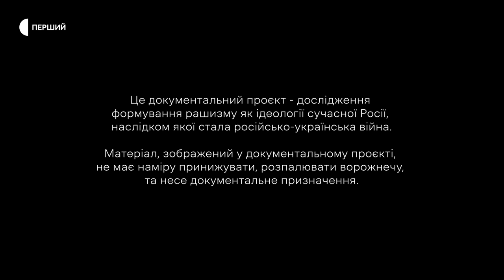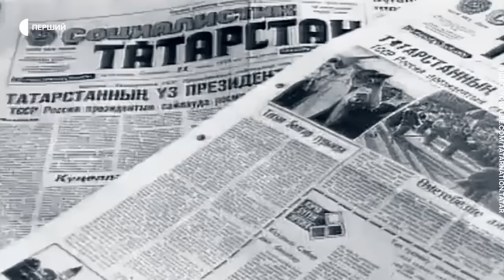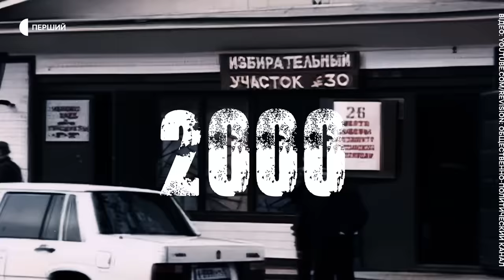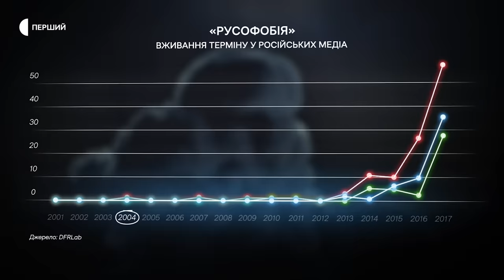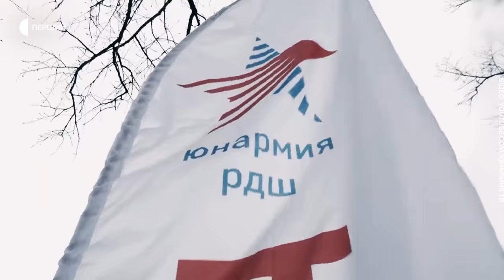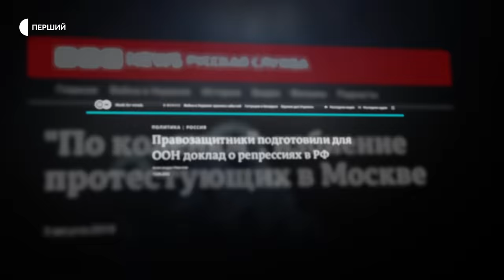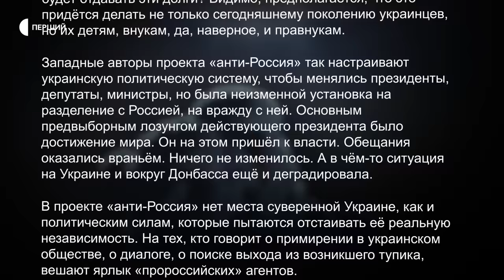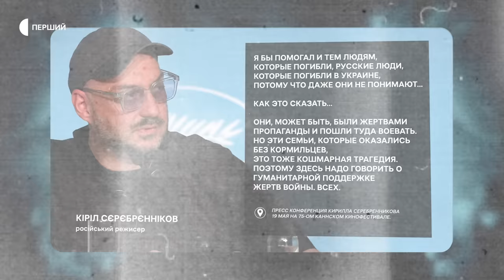Анатомія рашизму | Документальний цикл «Остання війна» | Епізод перший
«Остання війна» — це документальний цикл, у якому вперше українські та західні інтелектуали розкажуть, скільки насправді триває російсько-українська війна, як українська армія протистоїть російській та руйнує міф про непереможність «другої армії світу»? Що означатиме перемога України у цій війні?

00:00 Про що документальний цикл «Остання війна»
02:07 Воєнні злочини Росії в Бучі
03:18 Стаття Сєргєйцева – програма ліквідації української нації
05:09 З чого почався «рашизм» та есей Солженіцина
09:28 Філософія Дугіна та вплив на російське суспільство
10:39 Породження ідеї «русского міра»
11:49 Вплив «Брата» Балабанова і «Сила в правді»
12:47 Прихід Путіна та початок Другої російсько-чеченської війни
16:05 Кольорові «революції» в колишніх республіках
17:29 Російські медіа почали вживати термін «Русофобія»
18:06 Вторгнення в Грузію та відсутність реакції світу
18:59 Обрання Януковича та Майдан
21:14 Окупація Криму
23:00 Яка роль в російської пропаганди
24:36 Російський ресентимент до України схожий на н*цистський?
26:20 Створення «Юнармії» для військового рекрутингу
27:30 Переписування історії Другої світової війни
28:18 Як Росія забирає історію інших народів
30:34 Чому російський ф*ашизм побудований на релігії
32:00 Мілітарний храм у РФ та як релігія підбурює до знищення націй
36:28 Репресії в Росії та закриття Меморіалу
37:37 Стаття Путіна та початок повномасштабного російського вторгнення
39:57 Чому росіяни не засуджують воєнні злочини своєї армії
41:54 Мародерство армії РФ
43:20 Чому російські військові «ср*ть» всюди
44:15 Тиша російських інтелектуалів
48:14 «Садомазохістські сюжети» росіян
50:02 Чи можна всю цю ідеологію назвати «ф*ашизмом»?

Це документальний фільм-дослідження формування рашизму як ідеології сучасної Росії, наслідком якої стала російсько-українська війна.

Матеріал, зображений у фільмі, не має наміру принижувати, розпалювати ворожнечу, та несе документальне призначення.

Автори ідеї: Мирослава Барчук, Володимир Ладижець
Режисерка: Жанна Озірна
Автори сценарію: Юрій Макаров, Мирослава Барчук, Дарка Гірна
Оператор дрона: Віталій Вірченко
Оператори: Євген Шевченко, Поллі Чеснокова, Євген Журавльов
Текст читали: Денис Денисенко, Вікторія Польченко
Звукорежисери: Дарія Петренко, Сергій Петренко, Олексій Романов, Ростислав Фролов, Роман Києвицький, Андрій Герасименко
Редакторка: Дарка Гірна
Лінійна продюсерка: Марина Ткаченко
Журналістки: Христина Шевченко, Тетяна Резвін
Моушн-дизайнер: Святослав Пушик
Колорист: Едвард Скрипник
Режисери монтажу: Олександр Онищенко, Олександр Опанасюк, Дмитро Озеракін, Олег Бурлака
Ведуча: Мирослава Барчук
Продюсер: Володимир Ладижець